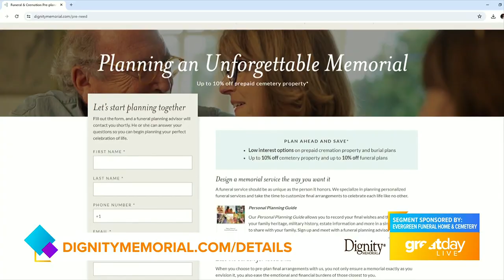GDL: Evergreen Funeral Home Discusses the Funeral Planning Process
Evergreen Funeral Home & Cemetery offers cremation and burial for families who have lost a loved one.